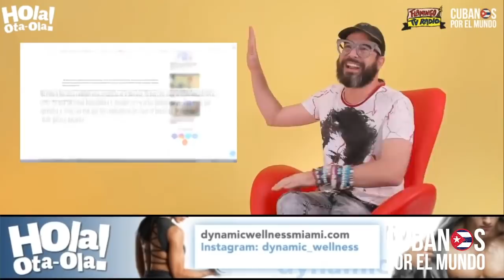Otaola responde a programa de la tv cubana: "Soy un cubano que quiere ver a su patria libre"